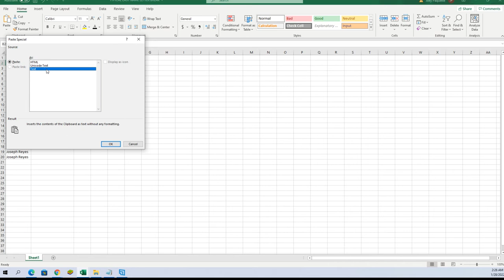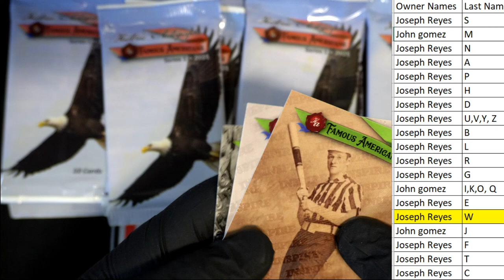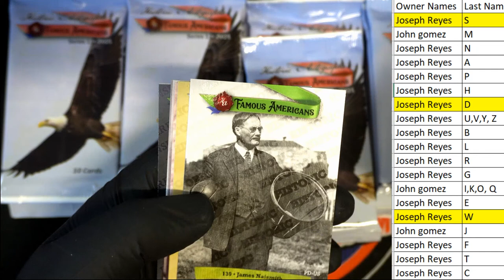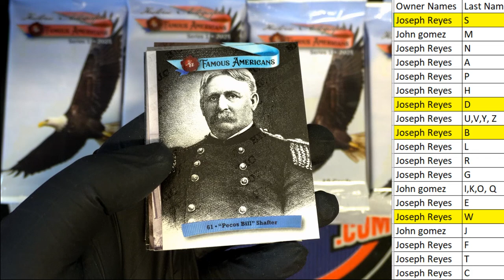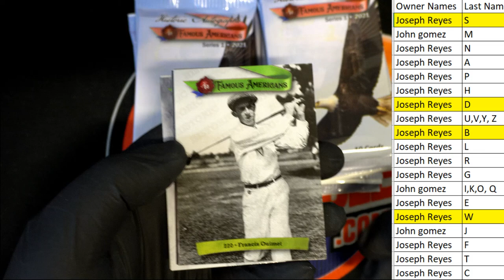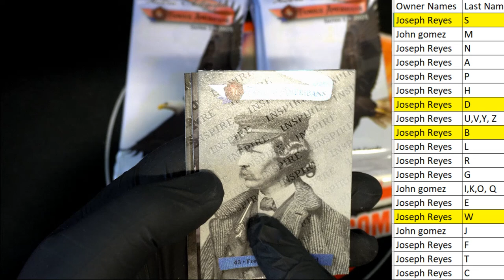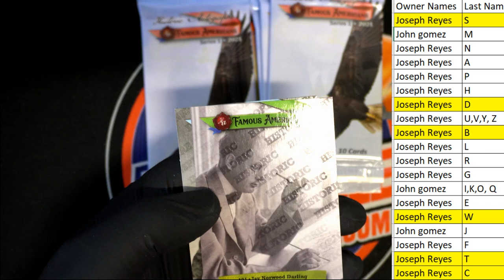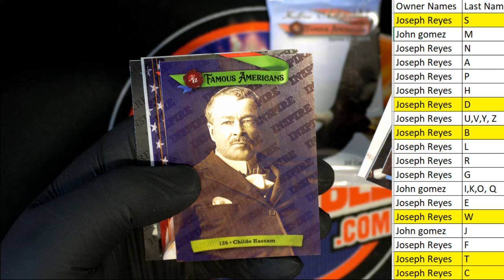2021 Historic Autographs Famous Americans Hobby Box ID 21FAMOUSHOBBY116